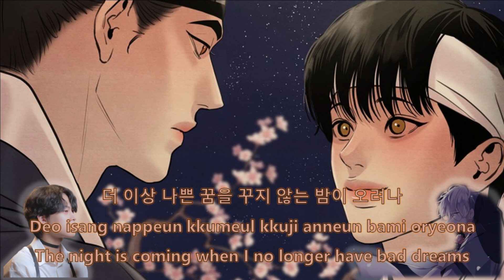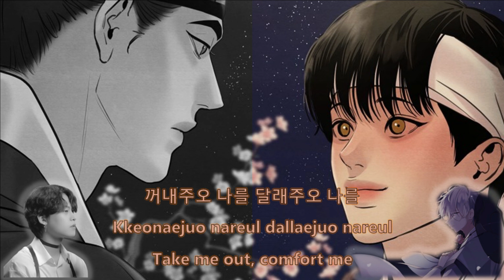Chowol and Singyeo – Night Flower Lyrics On Painter of the Night OST || Male Song Cover Duet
I’ll gladly take this down if there are any problems pertaining this video with the creator and artists.

Artist: Ahn Yeeun (안예은)
Song: Night Flower (야화)
Released Date: August 28, 2021

This video is an attempt to fuse both male version song covers sang by Chowol and Singyeo.

Vocal: 초월 (Instagram: chowol_)
Mix: @우재는
Vid: 안타레스

Mix: Keikiki (@kei_kiki_Lee)
Illust: Pocoa (@__pocoa)
Movie, Thumbnail: 레이 lei (@lei66533)